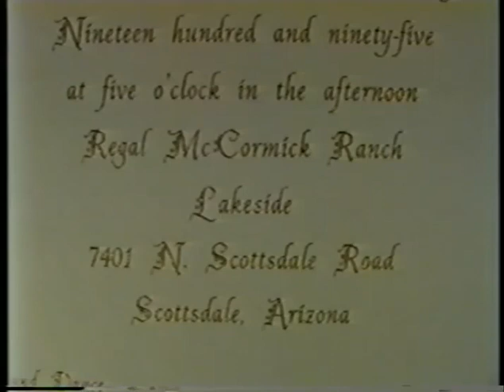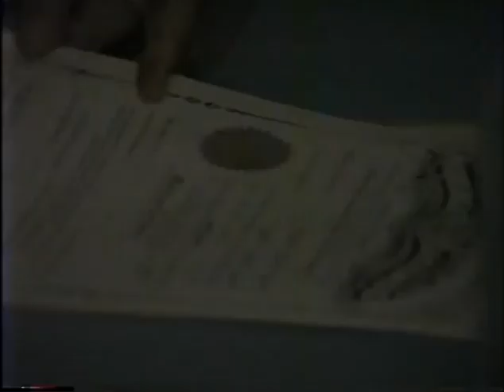Alison & Brian White Wedding 1995